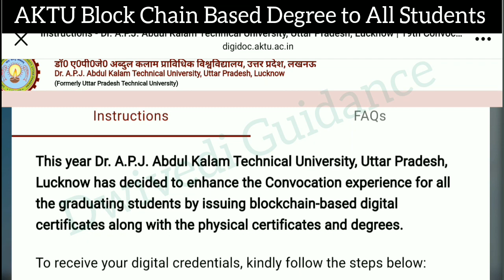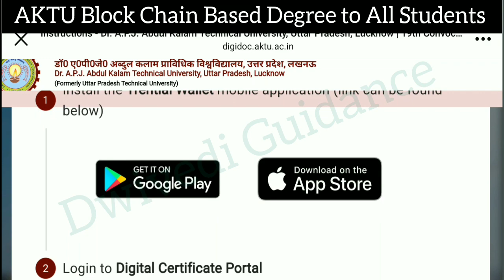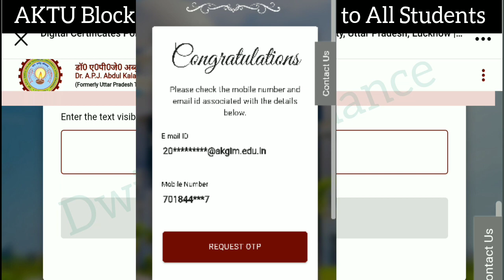Blockchain based Degree and Certificates, aktu degree, aktu digital degree, aktu laetst notice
This year Dr. A.P.J. Abdul Kalam Technical University, Uttar Pradesh, Lucknow has decided to enhance the Convocation experience for all the graduating students by issuing blockchain-based digital certificates along with the physical certificates and degrees.

aktu answer sheet,
aktu answer copy,
aktu answer copy omr,
how to fill aktu omr sheet,
aktu online exam news,
aktu online exam news today,
aktu admit card 2022 carry over,
aktu admit card kaise download kare,
how to download aktu admit card 2022,
aktu news,
aktu latest news,
aktu exam fees payment kaise kare,
aktu exam news today,
aktu exam,
aktu fee payment,
aktu fee payment kaise kare,
aktu fee news,
aktu exam date 2022,
aktu enrollment fee,
aktu exam fee,
aktu exam form fee,
aktu carry over exam fee,
aktu back paper fee,
aktu news today,
aktu offline exam,
aktu final exam schedule,
aktu revised exam schedule,
aktu date sheet 2021-22,
aktu date sheet,
aktu date sheet even sem 2022,
aktu exam date 2022 even semester,
aktu exam date sheet kaise download kare,